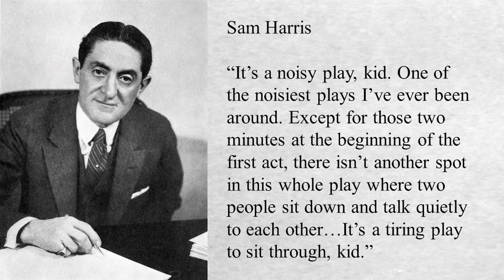Empire of Death - Was it Worth the Wait? Doctor Who review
Review of the epic penultimate episode of Empire of Death? Was it Worth the Wait?